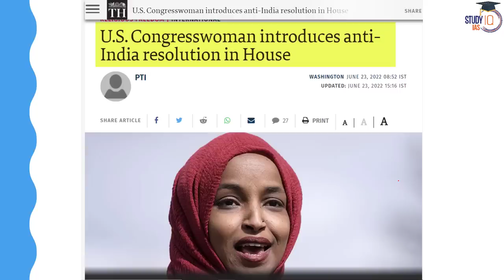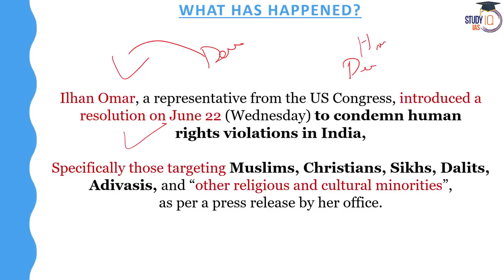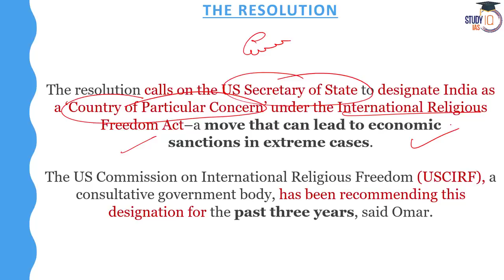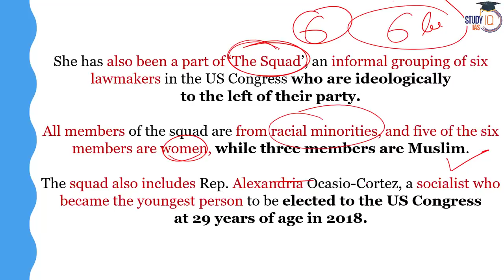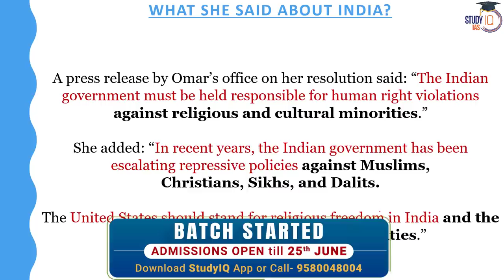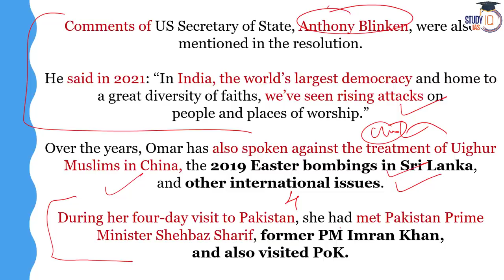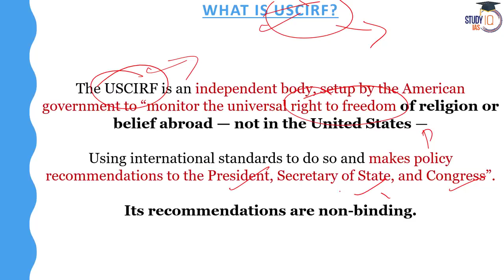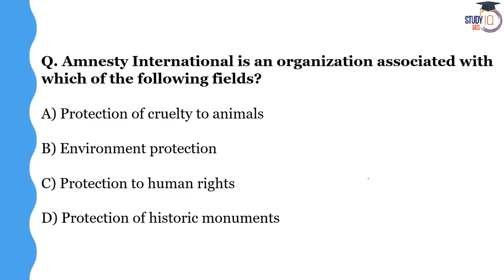Why US congress Introduce Anti India resolution against India? | India-US relation | Explained |UPSC